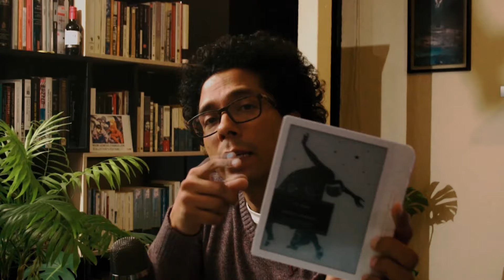"Ex-Wife" by Ursula Parrott - The Last Chapter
In this first episode, we explore the final chapter of Ex-Wife by Ursula Parrott, delving into some intriguing, humorous, and poignant aspects, anecdotes, and facts surrounding this book. We provide a brief introduction to the podcast's themes, our objectives, and of course, our beloved host, teacher, friend, mentor, and now announcer: Mr. Jalal (RJ).

Don't miss out on the first episode of this new podcast, and join us as we embark on a reading journey through the world of literature.

It's time to get lit -- on Litscapes!
Creative Direction by: Francisco Guzmán Zaragoza and Emiliano Castro Amador.
Script and Screenplay by: Rodrigo Jalal.
Produced by: Emiliano Castro Amador
Production and Direction Assistants: Emiliano De Los Ríos García and Hugo García Tlatelpa.
Camera 1 and Camera 2: Francisco Guzmán Zaragoza and Emiliano Castro.
Sound: Emiliano Castro Amador and Emiliano De Los Ríos García.
Editing and Special Effects by: Emiliano Castro Amador and Neidy Arantxa Viñas Roa

And the most important member of this crew... YOU!